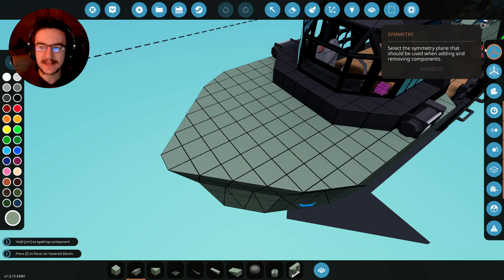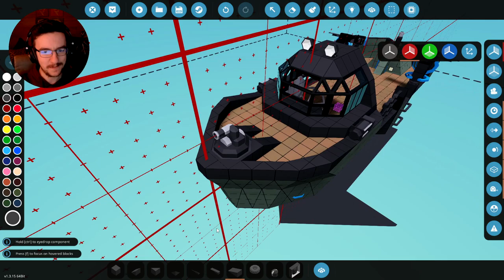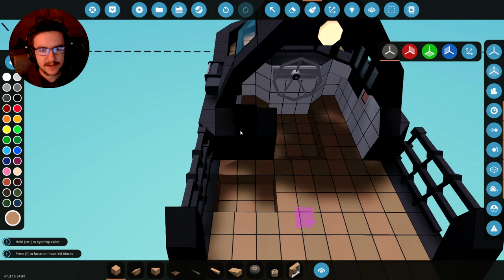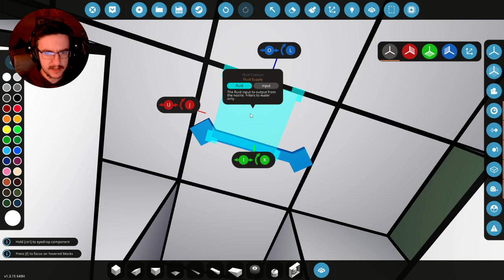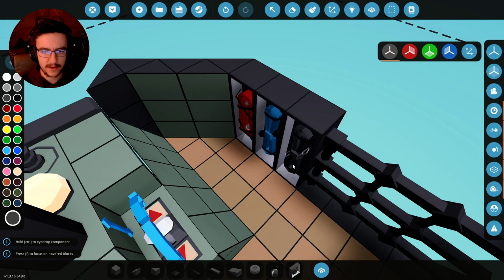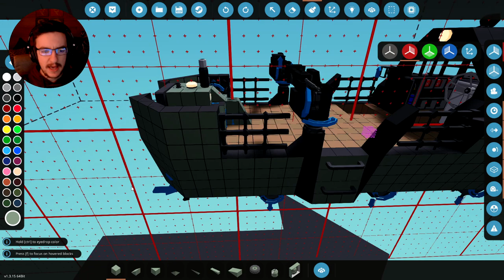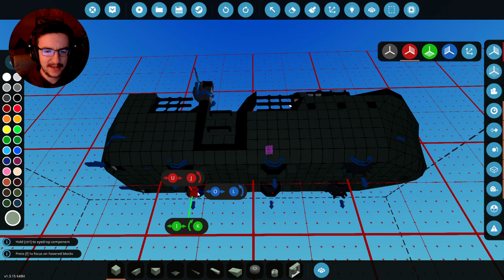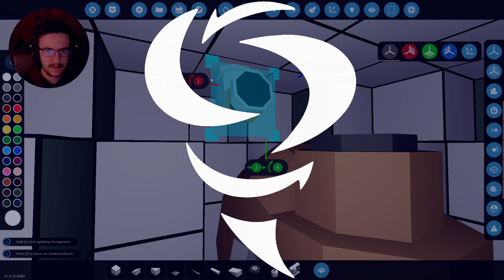Firefighting & Equipment ADDED! - Amphibious Vehicle Build - Stormworks Build and Rescue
Lets add some equipment to the amphibious vehicle. I really wanted to be able to put out fires if possible... So lets get a fluid cannon added. I'm also going to add loads of stuff including a submachine gun.

Custom Creative Mode
Play the game how you want. Custom mode gives dozens of creative tools and options, suited for players who like to let their creativity run free and wild. In this mode, you are not limited by the survival and realism rules allowing you to create large and complex vehicles from the outset. Ideal for players who like to create scale replicas of real-world vehicles or wacky and ambitious creations of their own design.

Career Survival mode
Career mode focuses on progression and an overarching plot of starting your own search and rescue service from humble beginnings and building it up to cover the entire Stormworks world map. You will have to manage your finances, build space, and your own safety as you complete various missions to finance larger, more complex vehicles and new land bases.

Survival difficulty options add an extra level of difficulty to your search and rescue operation with the most in depth and advanced game features including: advanced engine and fuel mechanics, LUA based micro controllers, vehicle damage, spreadable fire, and a variety of player damage types that can result in player deaths including:
fire damage
water pressure damage
...and sharks!

Take to the sea, land or sky in your newly created vehicle. Navigate through over 15,000 square kilometres of ocean and islands in an amazingly dynamic world. Players will need to ensure that they create the right vehicle for the job as every mission is unique.

The day-night cycle and dynamic weather system create diverse environments to put your creations to the test. From calm sunny mornings, to unforgiving stormy nights and even tsunamis - strong winds can turn the ocean from gentle ripples to fierce heaving waves, affecting your vehicles using physics-based hydrodynamics and displacement-buoyancy systems.